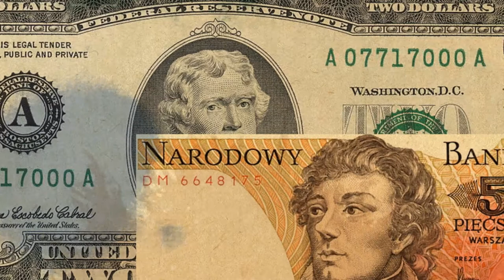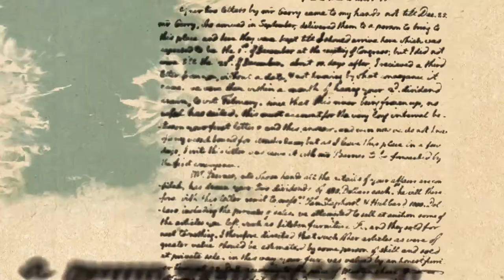Tadeusz Kościuszko - Thomas Jefferson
Zażyła przyjaźń Tadeusza Kościuszki i Thomasa Jeffersona opowiedziana na podstawie zachowanej korespondencji pomiędzy dwoma wielkimi mężami.

Tadeusz Kościuszko jest jednym z trzech generałów, których wizerunek strzeże wejścia do Białego Domu. Podczas wojny o niepodległość przygotował Filadelfię do obrony przed Brytyjczykami, zbudował West Point – niemożliwy do zdobycia fort, a w końcu został ranny w ostatniej potyczce wojny o niepodległość. Odznaczony bezpośrednio z rąk George’a Washingtona Orderem Cyncynata. Bliski przyjaciel Thomasa Jeffersona, prezydenta Stanów Zjednoczonych i jednego z autorów Deklaracji Niepodległości.

Reżyseria i animacja: Rafał Kucharczuk

Animacja powstała w ramach projektu “Tadeusz Kościuszko - Bohater Wolności”

realizowany przez:

Fundacja Pamięć i Tożsamość

Muzeum Narodowe

Komitet Kopca Kościuszki w Krakowie

Zamek Królewski w Warszawie

Muzeum Wojska Polskiego

Muzeum Niepodległości

Mazowsze